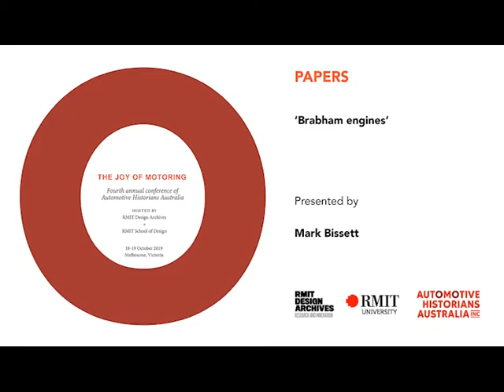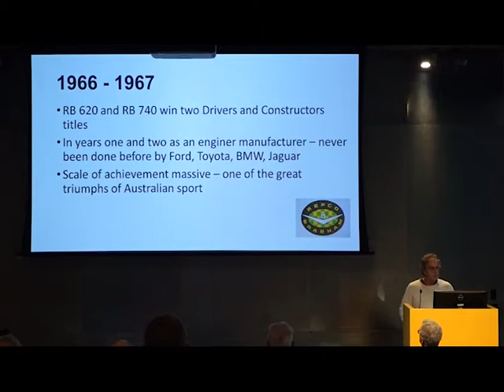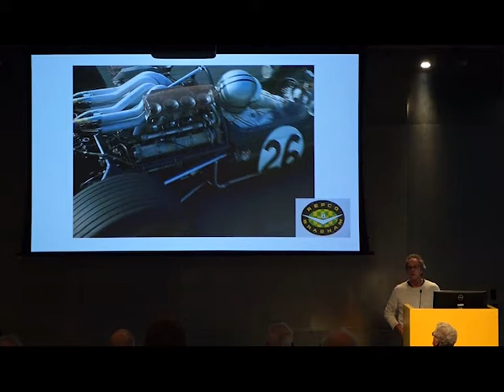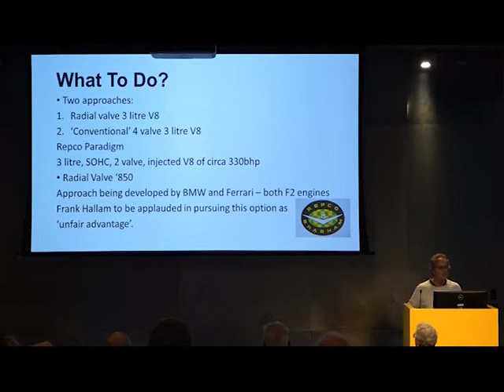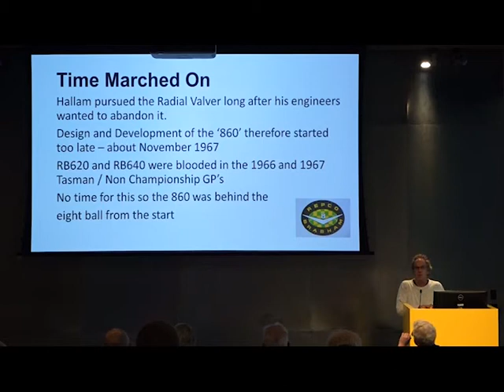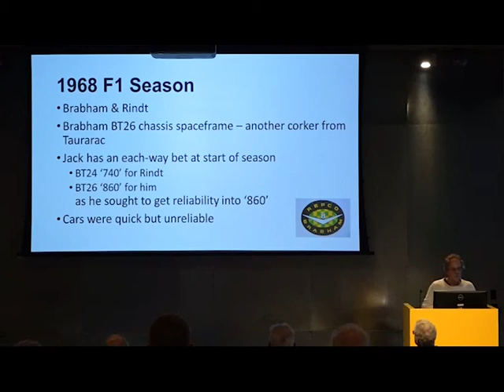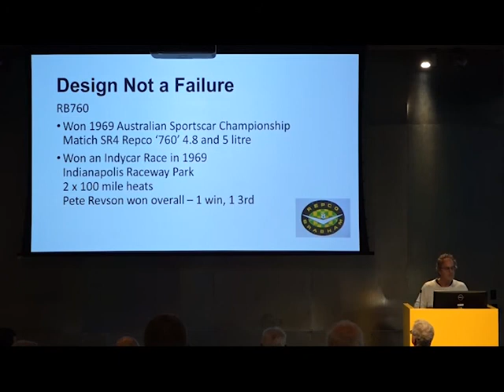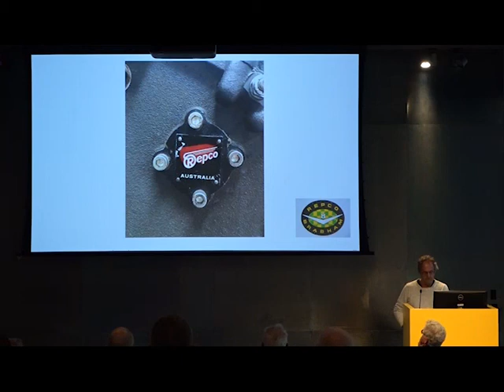Mark Bissett: ‘Brabham engines’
They won two World F1 Constructors and Drivers Titles on the trot, from a standing start, in 1966 and 1967 - in cars driven by Jack Brabham and Denis Hulme. Twelve months after Denny wrapped up his title in Mexico, the failure of the quad-cam, 32 valve ‘860’ V8 caused Repco’s withdrawal from racing. Why did the RB860 fail? Did it fail? The Repco Brabham RB760 and RB860
- the good, the bad and the ugly with an RB850 (the radial valver) twist.